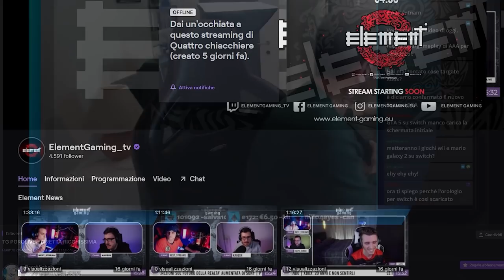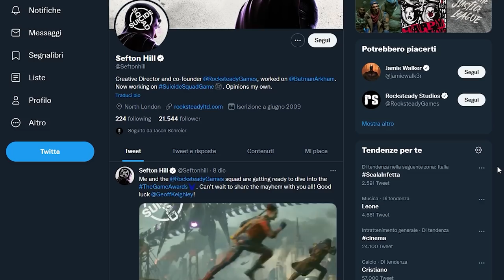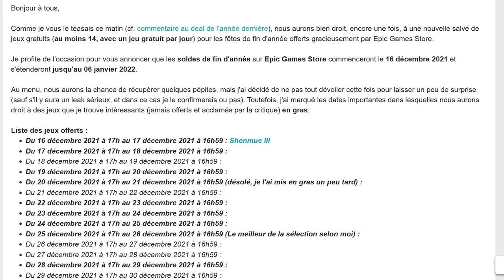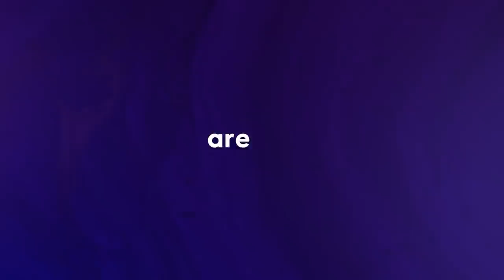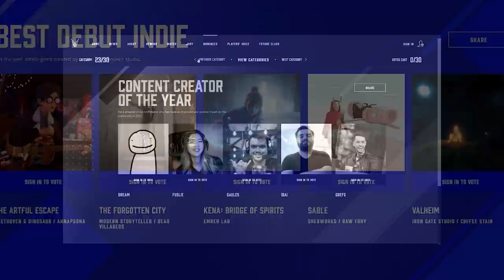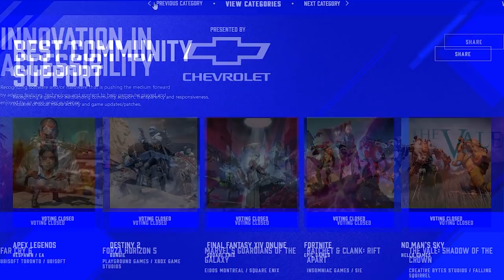ADDIO A MASAYUKI UEMURA, CREATORE DI NES E SNES | TGA PORO PREDICTION: CHI VINCERÀ IL GOTY 2021?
Apriamo con una notizia molto triste. È venuto a mancare un volto storico di Nintendo, Masayuki Uemura. A Uemura dobbiamo creazioni come il NES, lo SNES, il Famicom Disk System e anche la Zapper. Ripercorriamo brevemente il lascito di questo gigante dle mondo del gaming
Oggi puntata dedicata quasi interamente ai TGA. Che giochi vedremo durante la cerimonia dei The Game Awards 2021? Quali sono i possibili vincitori dei vari premi e dell'ambito riconoscimento GOTY 2021? Quali sono le vostre prediction?

00:00 Intro e Solo Risposte Sbagliate
02:05 Rocksteady e Saber ai TGA
02:58 Epic Games Regala 15 giochi tra cui Shenmue III
03:26 Ubisoft, gli NFT e il disastroso lancio di Quartz
04:40 Addio a Masayuki Uemura creatore di NES SNES e icona Nintendo
06:13 TGA POROPREDICTION: tutti i vincitori dei TGA 2021
10:29 Outro e Patreon